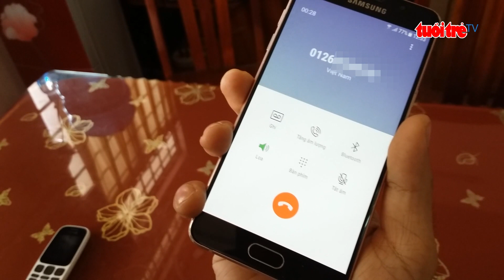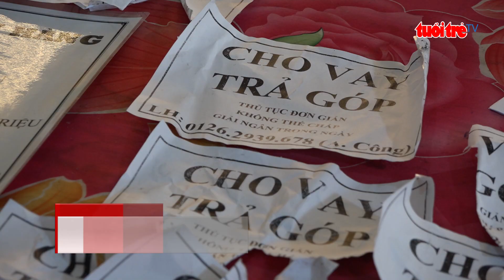⚡ Cẩn trọng | Nông dân coi chừng dính bẫy cho vay nặng lãi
Phát, dán quảng cáo, tờ rơi cho vay vốn với  thủ tục đơn giản, giải ngân nhanh chóng đang hoạt động mạnh tại các vùng quê trong tỉnh Đồng Tháp. Hình thức cho vay này có an toàn và mang lại lợi ích cho người vay, hay chính là một kiểu cho vay nặng lãi?